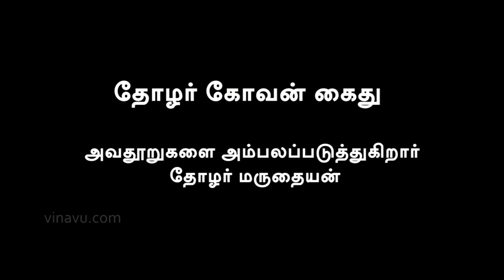Mafia rule in Tamil Nadu | Maruthaiyan | Part - 3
After the arrest of comrade Kovan, the AIADMK party men and the police started defaming People Art and Literary Association in which Kovan is a member.
Comrade Maruthaiyan, General Secretary of PALA, reveals the truth against the lies spread by them. This is the Final Part of the 3 Video Series.